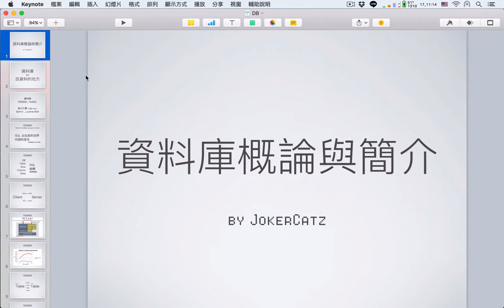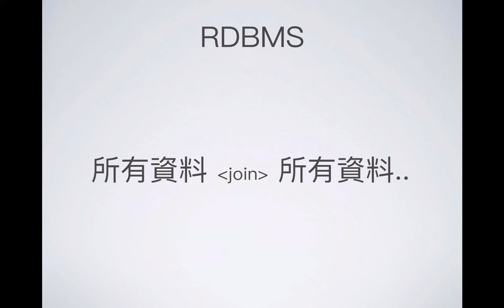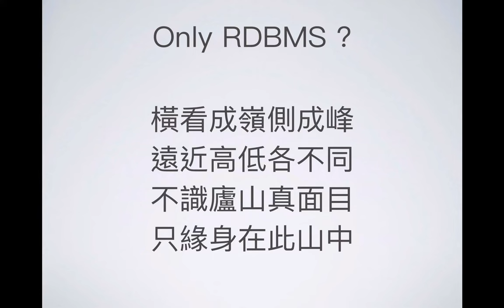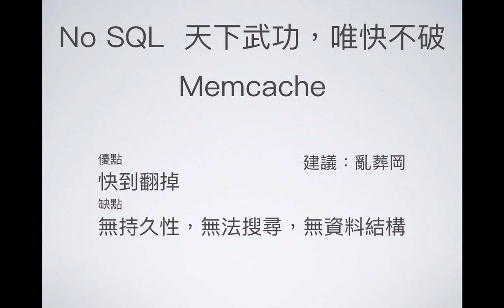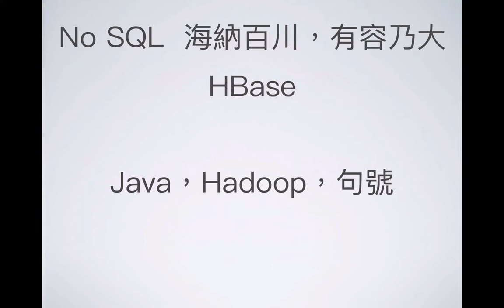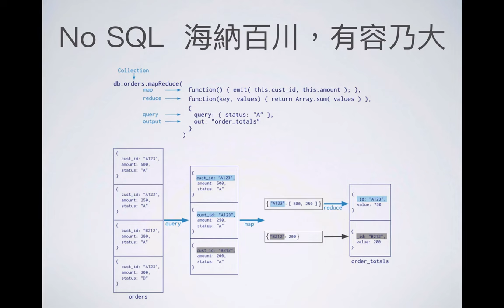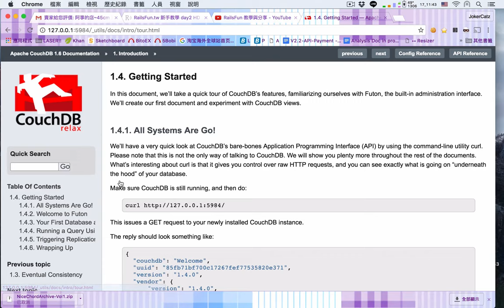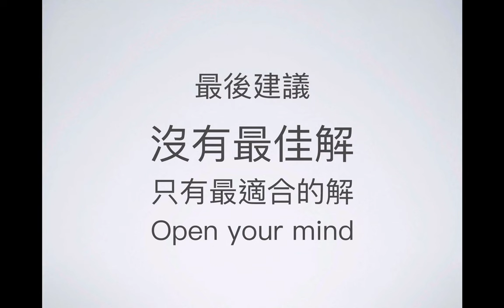大亂鬥的日常：資料庫概論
RDBMS / NoSQL 簡介